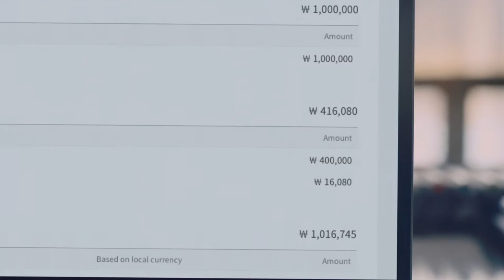[VISION] 첼로스퀘어_물류를 클릭하다 편_BRAND FILM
광고주 : 첼로스퀘어
감독 : 신동화
AP : 이희만 신율
PD : 안동조 배명인 류경현 백지은